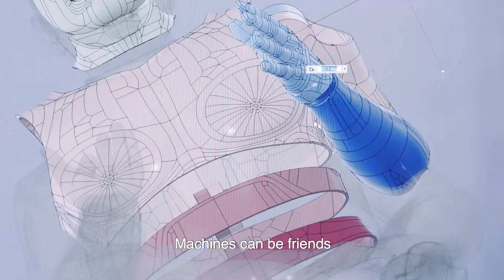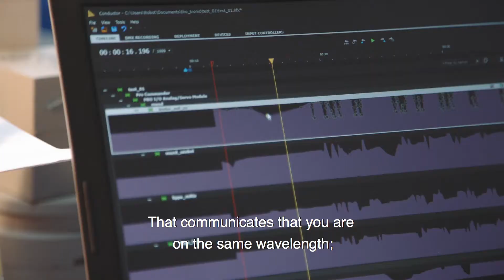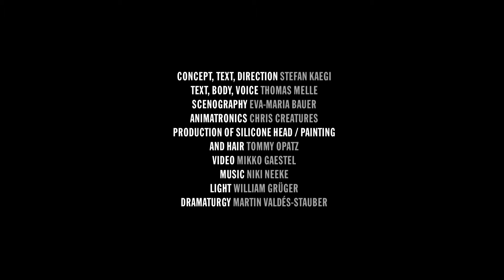UNHEIMLICHES TAL / UNCANNY VALLEY – Münchner Kammerspiele1080p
/// Uncanny Valley - unheimliches Tal ///
Wo hört der Mensch auf und wo fängt der Roboter an?
Der japanische Robotiker Masahiri Mori nennt diese Spanne, wo ein Roboter einem Menschen ähnlich sieht, aber nicht genug, und deshalb Schauder und Befremdung auslöst - Uncanny Valley. Die Münchner Kammerspiele wagen hier ein faszinierendes Spiel mit der Wirklichkeit.
Das "menschliche Antlitz" wurde mit Smooth-On Produkten von KAUPO erstellt.
Maske: Münchner Kammerspiele, Tommy Opatz